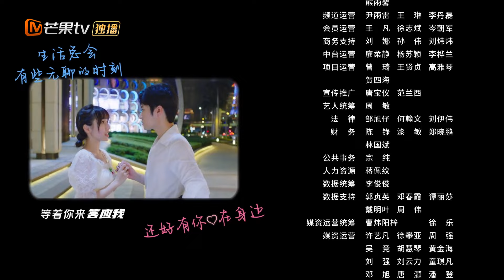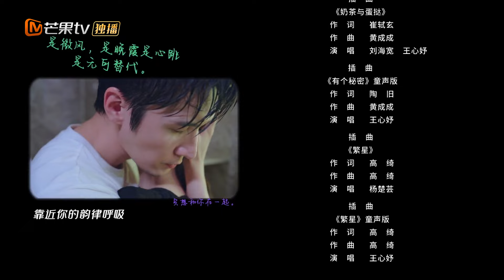【FULL】《我们之间的秘密》第43集 | Just Between Us | Mango TV Short Play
外表冷峻的外来厨师王廷之及女儿王芊芊，与澳门当地“小辣椒”黄依琳及外婆张宝琴，因“房”结缘，因“美食”情感升温，最终在同一屋檐下携手走向爱情的暖心故事。